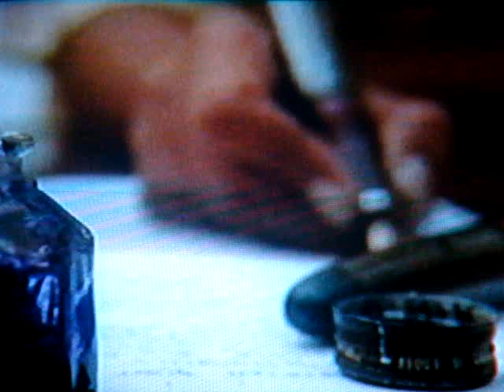Ramakrishna Paramhansa Part 3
Ramakrishna Paramhansa Part 3. My own website is